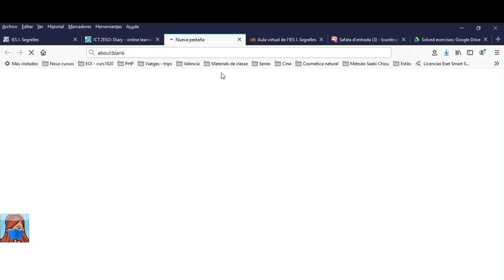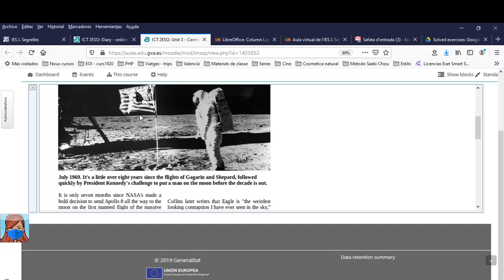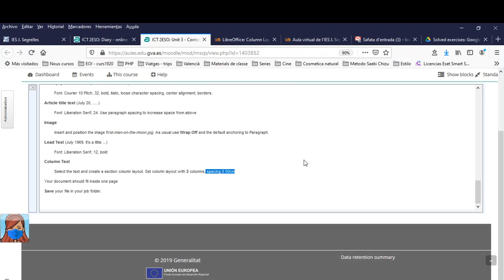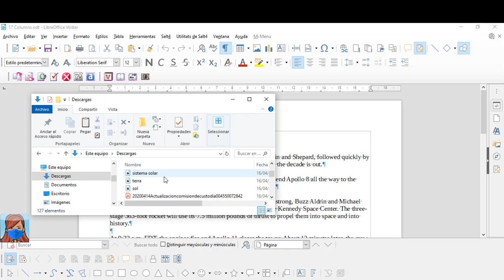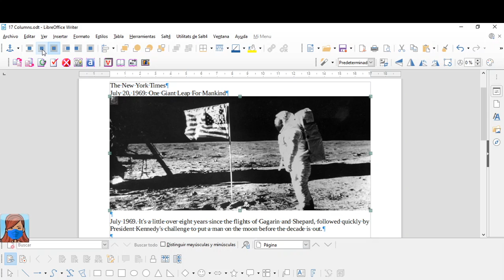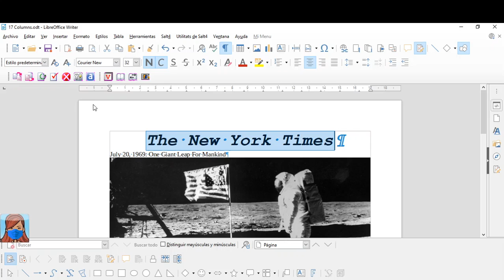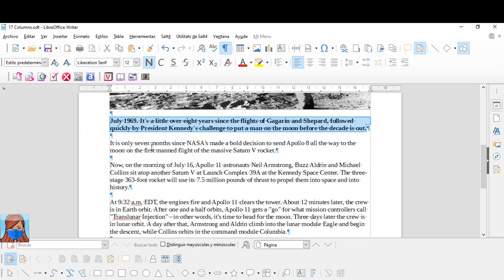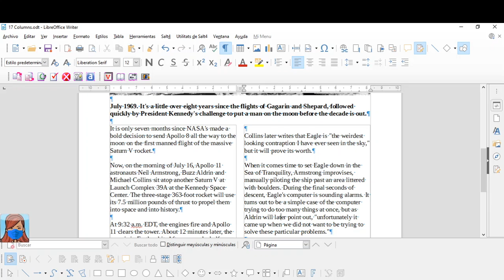2ESO 07 Exercici columnes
Breu descripció per aplicar columnes